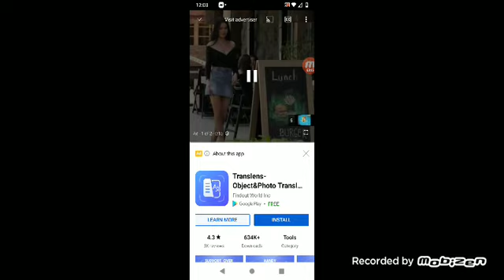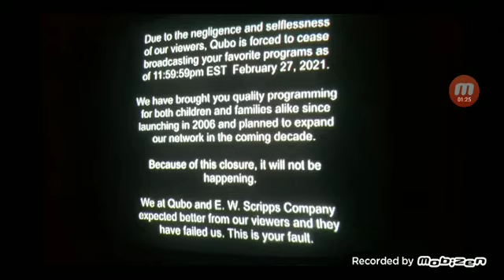at qubo's final minutes on the air